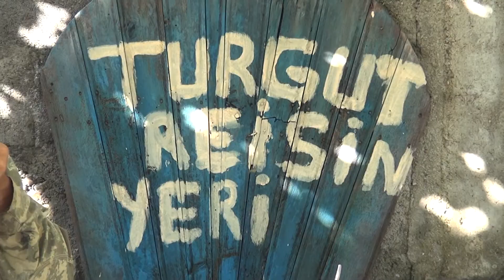Bıldırcın Avı...( minik heyecanlar )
Bıldırcın avı...